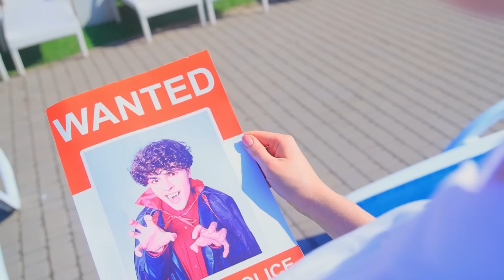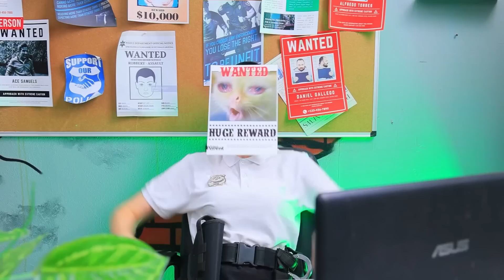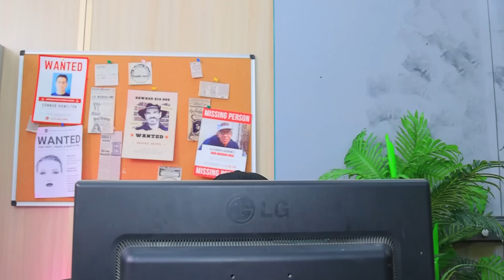Vampir Dan Spiderman Di Penjara – Bagian 2! Spiderman Di Kehidupan Nyata!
Tonton video terbaru | Aktifkan SEMUA pemberitahuan
Pertengkaran antara Spiderman dengan Vampir berlanjut sampai di penjara! Saksikan kejadian selanjutnya!